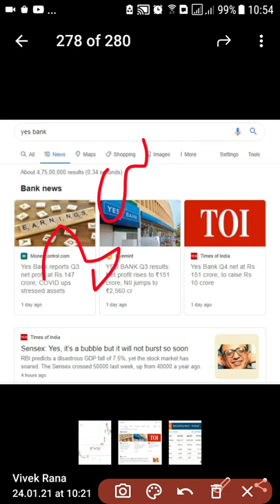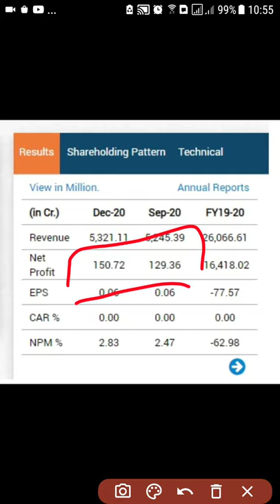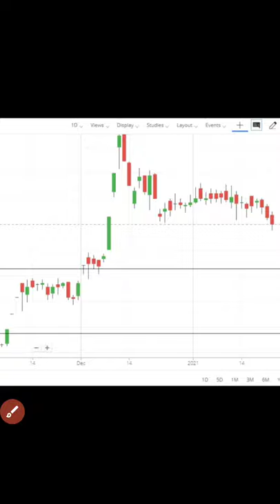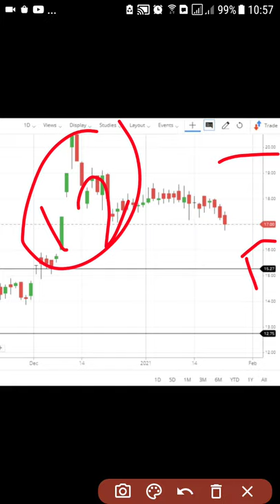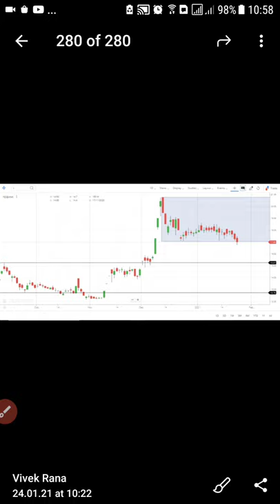YES BANK LATEST NEWS - YES BANK LATEST NEWS TODAY - YESBANK - YES BANK SHARE (HINDI)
Hello friend one more time welcome to yes bank latest news update. Today 24th January 2021 yes bank q3 results out and stock has given good profit in q3. Yes bank profit has risen almost 15% from last quarter.

• Yes bank q3 results update: Yes Bank Q4 net at Rs 151 crore, to raise Rs 10 crore

• Yes bank is going to raise rs 10 crore after q3 result. The bank will now seek shareholders’ approval for fund raising.

YES BANK STOCK CHART ANALYSIS
• As per my analysis yes bank cahrt is bearish and yes bank share could come to rs 15 in next week and investor can buy yes bank around 15 rs or use the sotploss below rs 12.

👉 👉 Stock Market Guru on Yes bank Share

Center Of Video:
• yes bank share price nse
• yes bank share price bse
• yes bank share today
• penny shares 2021 , penny shares 2021,
• best stocks
• stock 2021
• penny shares